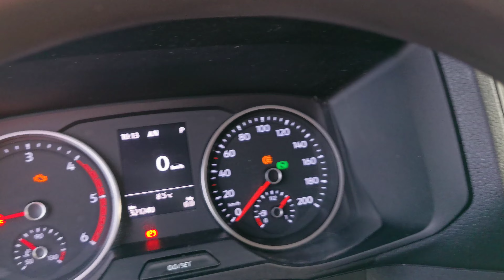Kleyn Vans - M.A.N. TGE 3.180 2019 321,236 km